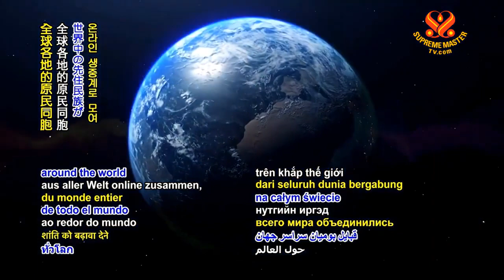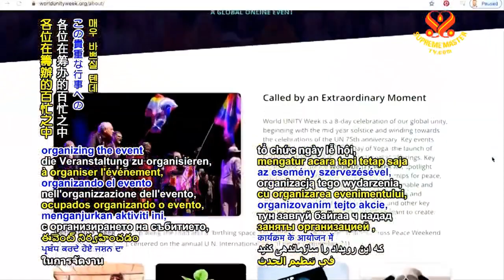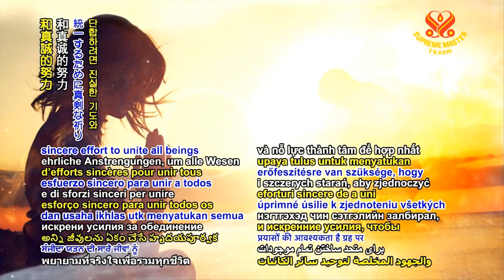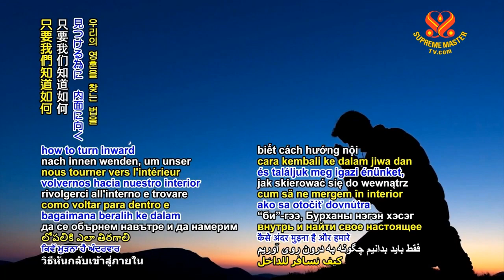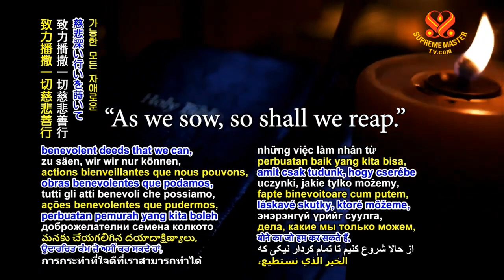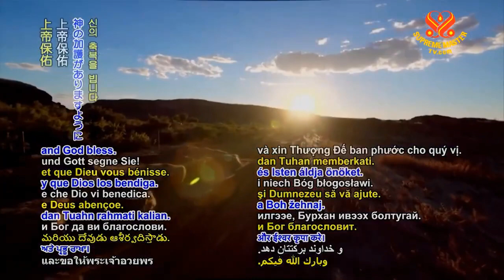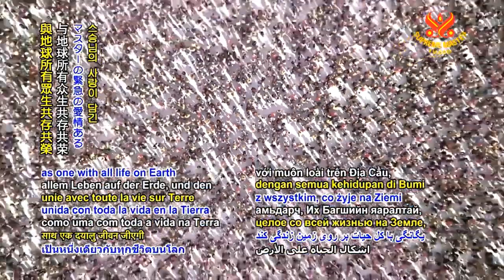NGÀI THANH HẢI VÔ THƯỢNG SƯ CHIA SẺ THÔNG ĐIỆP HỢP NHẤT TOÀN CẦU, 20 6 2020